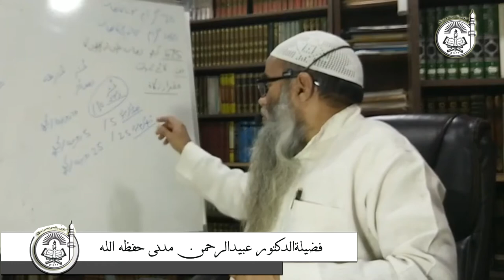Ma’din Aur Rikaaz { Zameeen ke Andar Paida Hone wali Cheezon} mein Zakaat ka Hukm ?